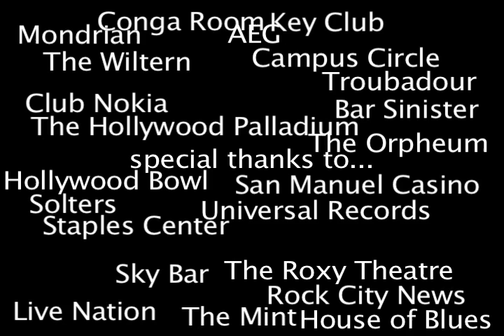2010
The year as seen through the lens of my camera...